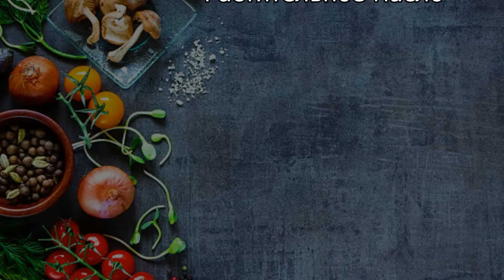Салат из Свежей Капусты как в Столовой Как Приготовить Вкусный Хрустящий Салат из Капусты с Уксусом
Салат из Свежей Капусты как в Столовой!
В этом видео я показываю Как Приготовить Вкуснейший Хрустящий Салат из Капусты с Уксусом.

РЕЦЕПТ:
Капуста - 500 гр.
Морковь(средняя)- 1 шт.
Уксус 9% - 1,5 ст.л.
Растительное масло

НА МОЕМ КАНАЛЕ ВЫ НАЙДЕТЕ МНОГО ВКУСНЫХ И ПРОСТЫХ РЕЦЕПТОВ

ЖЕЛАЮ ВАМ ПРИЯТНОГО АППЕТИТА!!!